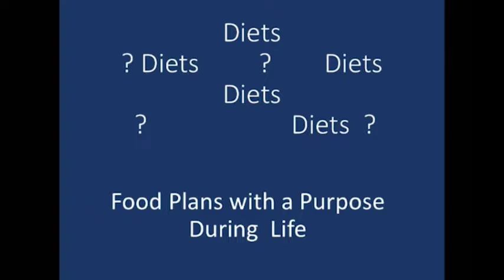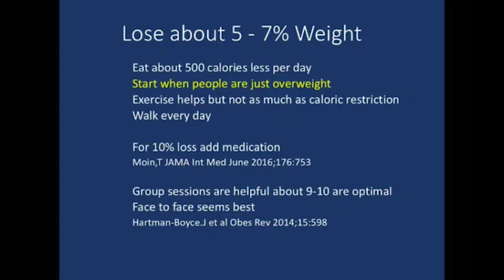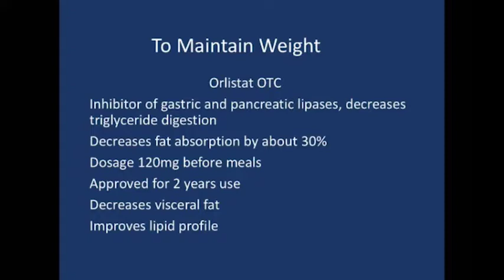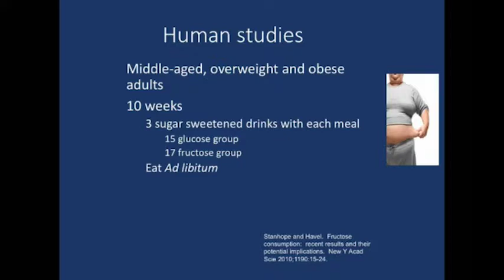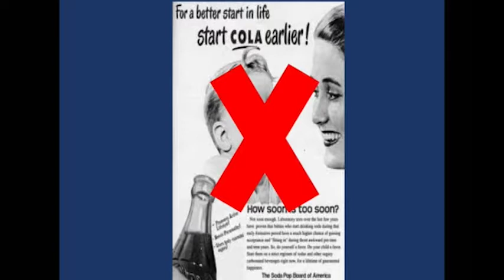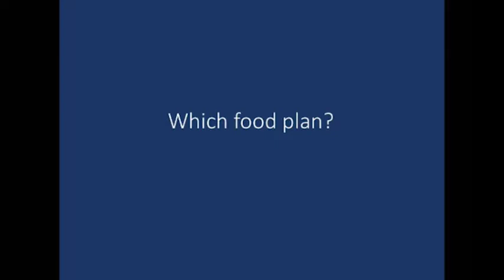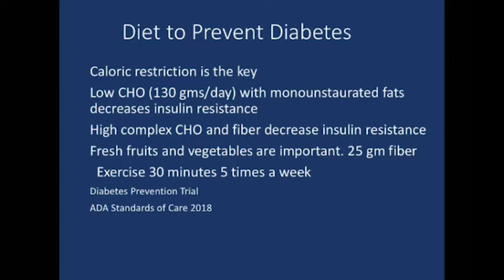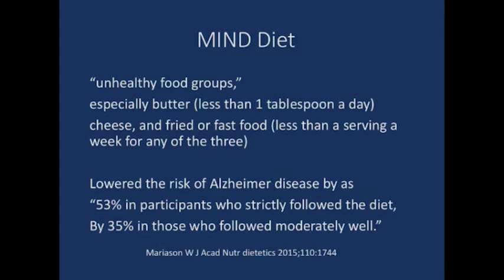2018: Helping Your Patients Select Food Plans Wisely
Presented at the 2018 Women's Health Conference by Dr. Veronica Piziak.